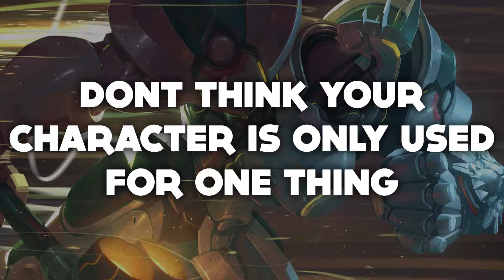Responding To A Viewer Comment - How Reinhardt Should Be Played | (Overwatch Reinhardt)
[ Video Recorder & Owned by MortalMystery ]